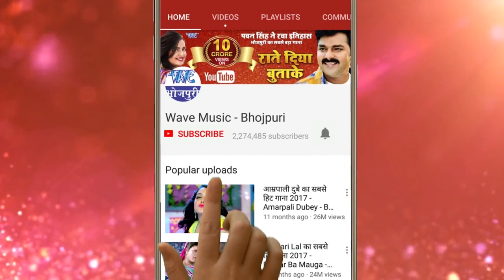kaushal ji ka bhojpuri gana 2020 ka super duper hit 🔔 bhilai kandana Na bole please